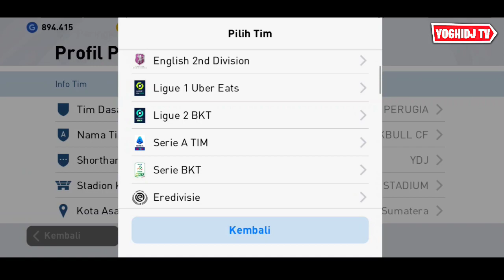ADA JERSEY MIRIP TIM NASIONAL INDONESIA DI PES 2021 MOBILE ⁉️ WAH LUMAYAN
Jersey Timnas Indonesia